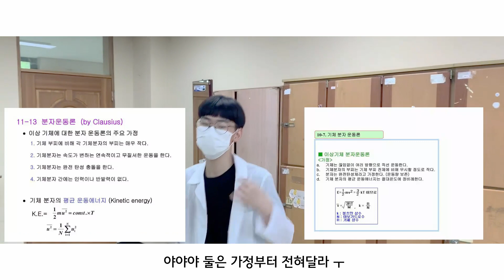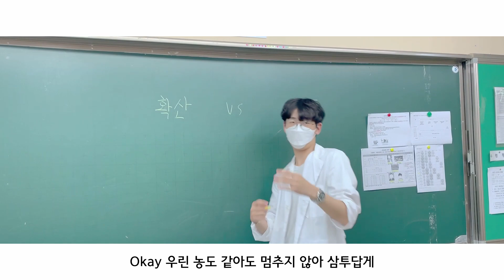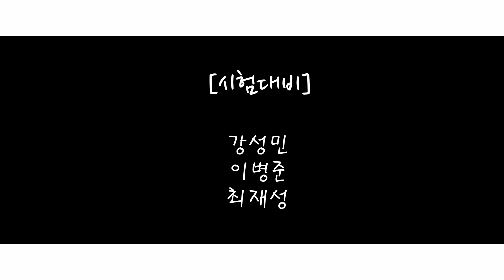[고등] 관양고시험대비반 - 시험대비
Hook
물질의 상태 중 활발한 기체 상태
물질의 상태 중 단단한 고체 상태
물질의 상태 중 유연한 액체 상태
이상기체 같아 난 실체가 없는 상태
보일이 필요해 / 샤를이 필요해
결정을 내려야만 해
아모포스 같아 난 결정을 못한 상태

Verse 1
우 이상기체 방정식을 배우는 게
왜 이렇게 어려운지 모르겠어 난
온 도일정하면 PV는 몰이지만
아 내 맘대로 풀 수 있는 기체 문젠 없어
헉 소리가 나는 문제들 앞에서
PV=nRT 말고 하지마라 정말로

우 그거는 이상기체 야 저것은 실제 기체
야야야 둘은 가정부터 전혀달라 ㅜ

우 분자량을 모르겠으면
이상기체 방정식을 이용해야지

쌤 근데 이상한 것 같아요
나 정말 아무것도 모르겠어요

Hook
몰랄농도 같아 난 단점이 없는 상태

Verse 2
한 번 더 가져와 화1 몰수
우린 방금 받은 문제더미로 잠 못 들지
늘어나는 실험실 온도는 무시
하느라 내 머리 골치 또 아프지
용매
1 키로에 녹아 들은 용질 몰수
몰랄 농도
아직까지 모르겠어도 어차피 용액은 농도야 right

Ya 화2 액체 대부분은 수소결합이 점령!
수소 플루오린 결합에서는 인력이 증가!
고체 되었어도 부피 커지면서 밀도 작아지는
물의 특성 이건 결합 중이던 수소들 때문

Okay 우린 퍼뜨려 계속 에너지없이 확산답게
Okay 우린 농도 같아도 멈추지 않아 삼투답게
묽은 용액 나쁘진 않아도 킬러 문제 맞추긴 어려워
어차피 끓는점 오름 증기 압력 내려감

편극 현상 유도 하는 분산력 크기
수소 헬륨 리튬 베릴륨 붕소 이 순서대로
탄소 질소 플루 오린 네온 이 순서대로
이 쯤 되면 눈치 챘을까 분산력 ∝ 분자량

Verse 3
단순 1/6  체심 2/8  면심4/12
입자수와 원자수를 제대로 셀 지
노심초사 마음으로 난 구조를 보지
고쳐 염화 나트륨 구조 혼동 삑 삑 삑

점심 먹고 졸리잖어 기지개를 키며 부르르
교과서를 많이 봐서 두 눈가는 푸르르
마그네슘 보충제로 하루를 coming through
그때 선생님의 호출이 또 brr brr brr~

현미경 봐도 없잖아 결정을 구성한 구조의 뚜렷한 답
학교 시험에 난 원해 물질들 녹는점보다 더 뚜렷한 답
이걸 좀 봐, 전자가 없어진 금속 속 어색한 구조
빠르게만 달리긴 불가능해 시간에게 딱 하루만 더 해보자고 말을 해 난 what?

시간 적어 우린 당장 개념 찾아
수결(수소결합)을 알아야만 해
표면 장력 모세관 현상 이들이 수소 결합 때문!
결합을 알아야만 해

Hook
물질의 상태 중 활발한 기체 상태 (물질의 상태)
물질의 상태 중 단단한 고체 상태 (기체 고체 액체)
물질의 상태 중 유연한 액체 상태 (유리조각 같은)
유리조각 같아 난 결정이 없는 상태 (결정이 없는 상태)

바탕화면 같아 난 정리가 안 된 상태 (결정이 없는 상태)

Say what!?
기체를 못 한 상태~
what what!?
액체를 못 한 상태~
한 번 더!
고체를 못 한 상태~
아모포스같아 결정을 못할 상태